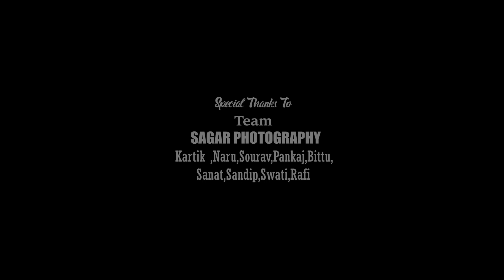Ladakh || New Post wedding 2022 || Mere Yaaraa Song || Pranab & Sarmishtha ||Sagar photography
This video has solely been made as a memory for a couple, not for commercial purposes.